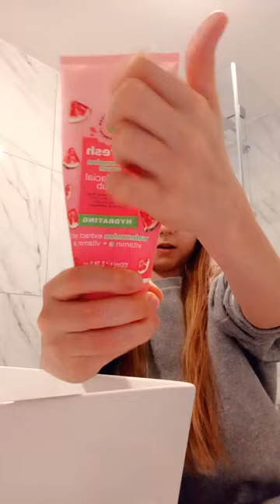funny subsribeformore comedy